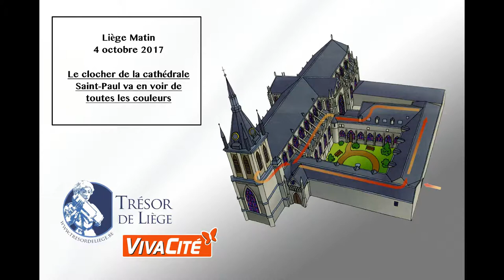Le clocher de la cathédrale Saint-Paul va en voir de toutes les couleurs (Vivacité - Liège Matin)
"Depuis dix-huit mois, de lourds travaux de rénovation sont en cours à la cathédrale, à Liège. Le chantier doit durer plusieurs années. Et c'est le moment choisi par les autorités ecclésiastiques pour lancer un projet ambitieux: la valorisation du clocher. Pourquoi ne pas ouvrir la tour au public, pour une visite des structures hautes de l'édifice, ou pour la découverte d'une vue panoramique sur la ville ? Et pourquoi ne pas repenser la mise en lumière de la flèche et de la toiture ?"

Intervenant : Philippe George, Conservateur du Trésor de Liège